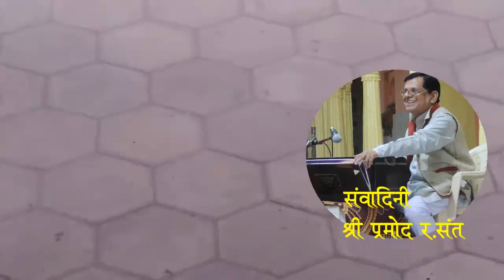20 02 2019 उत्तररंग -कथा -ऋषि दुर्वास चा चातुर्मास -ह. भ. प. श्री शेखर बुवा व्यास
आबा महाराज श्रीराम मंदिर ग्वालहेर येथे दास नवमी उत्सव २०१९ च्या अंतर्गत झालेल्या कीर्तनात ला कथा भाग।